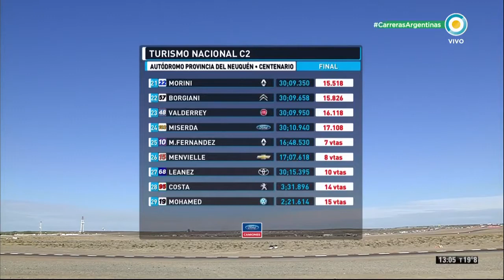Turismo Nacional Clase 2 Tomás Bergallo obtuvo su tercera victoria en Neuquén 2018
Tomás Bergallo llevó al Renault Clio del equipo MG-C Competición a la victoria en la prueba final del Turismo Nacional Clase 2 en el Autódromo Parque Julio Holzmann (Ciudad del Centenario, Neuquén), en una intensa competencia que cerró la actividad en pista para la divisional en el Gran Premio Provincia del Neuquén - Copa BPN. El chaqueño llevó al equipo pergaminense a su segunda victoria dentro del Turismo Nacional, escoltado en la prueba final por Nicolás Posco y Geronimo Nuñez, este último, logrando su primer podio en la categoría.
Autódromo Parque Centenario de la provincia del Neuquén
Fecha 4
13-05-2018